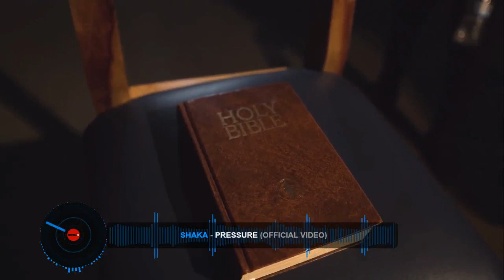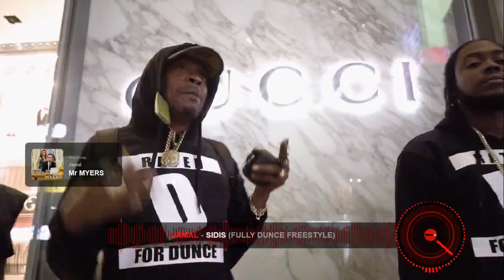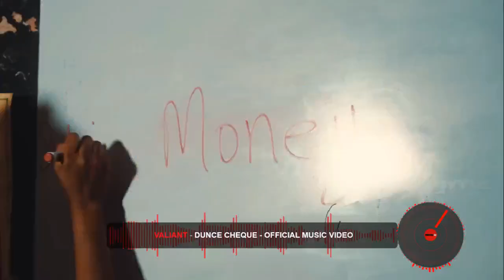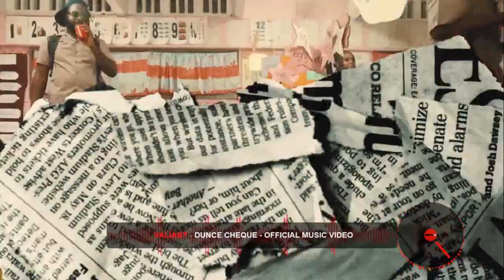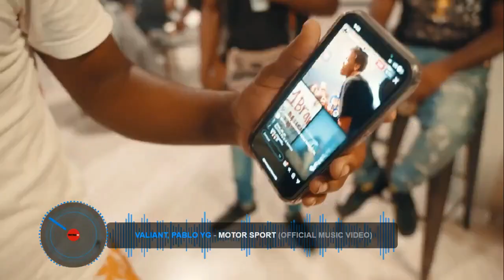MADDEST LIFE / RYGIN KING / VIDEO MIX / 2023 / DANCEHALL MIX /POPCAAN / SKENG / JAFRASS / SHU SHU